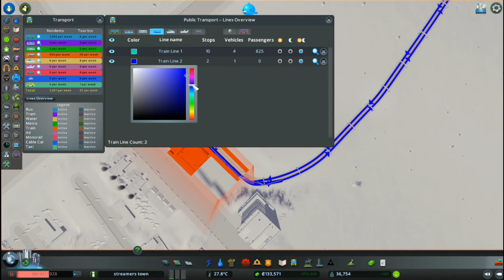Cities Skylines Parklife Streamers Town Part 10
sorry if the mic is too high. added a new area to the map if you want your name added a comment. donations towards new equipment @

 🔹Partnership;
44 Views - Aug 8, 2023
LIVE STREAM; MON,WED,FRI,SAT @7pm EST
 VIEWER SHOUTOUT;
  🔹Newest sub; Simone Joseph
  🔹latest tipper;
  🔹newest discord member;
🔹Support Us;
Amazon Associates;